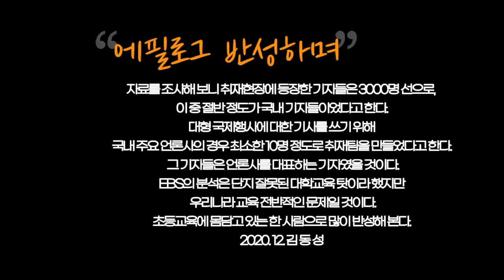질문하지 않는 한국 기자들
2010년 11월 G20 폐막식. 개최국은 대한민국.
행사의 마지막 날, 미국의 버락 오바마 대통령은 연설을 마친 뒤 예정에도 없던 질문 기회를 언론인들에게 제공했다. 특히 개최국인 한국 기자들에게 이 기회를 주고자 했다. 자국 대통령도 아닌 미국의 대통령에게 뜻밖의 질문권을 받아서 당황했기 때문인지 카메라에 비친 객석의 기자들은 서로 눈치만 볼 뿐 아무도 손을 들고 나서지 않았다.

오바마 대통령은 나름 이 침묵이 한국 기자들의 짧은 영어실력 때문일 것이라고 생각했는지 다시 “한국어로 질문하면 통역이 준비돼 있다”는 친절한 부연설명까지 했지만 아무도 질문하지 않자 중국 CC-TV의 루이 청강 기자가 한국 기자들이 질문을 안 하니 자신이 아시아권을 대표해 질문을 해도 좋으냐고, 유창한 영어로 물었다.
오바마 대통령은 세 번이나 객석을 바라보며 한국 기자들에게 “No takers?(질문할 사람 없습니까?)”를 외쳤다. 끝내 침묵을 깨고 나선 한국 기자는 한 명도 없었다. 오바마는 난감한 듯 웃었다. 결국 예정에 없던 질문권은 그 중국 기자가 가져갔다.

자료를 조사해 보니 취재현장에 등장한 기자들은 3000명 선으로, 이 중 절반 정도가 국내 기자들이었다고 한다. 대형 국제행사에 대한 기사를 쓰기 위해 국내 주요 언론사의 경우 최소한 10명 정도로 취재팀을 만들었다고 한다. 그 기자들은 언론사를 대표하는 기자였을 것이다.
EBS의 분석은 단지 잘못된 대학교육 탓이라 했지만 우리나라 교육 전반적인 문제일 것이다.
초등교육에 몸담고 있는 한 사람으로 많이 반성해 본다.